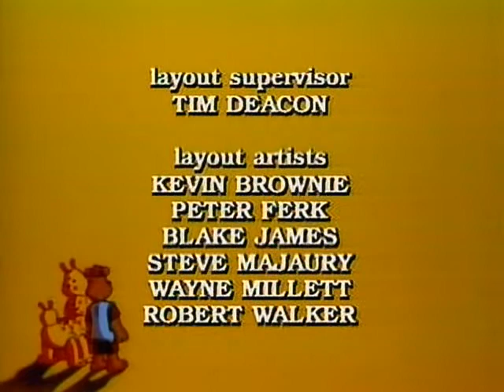The Adventures Of Teddy Ruxpin E01 The Treasure of Grundov